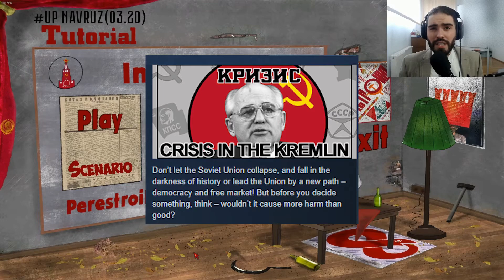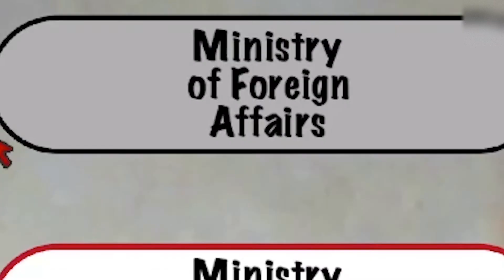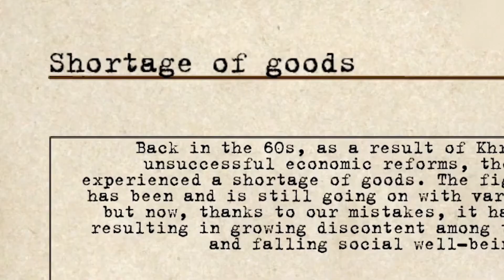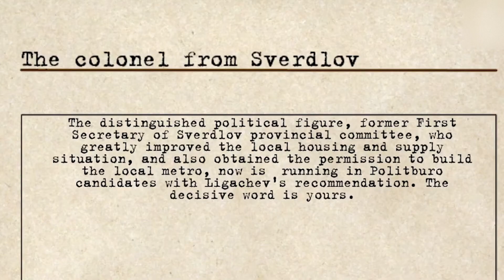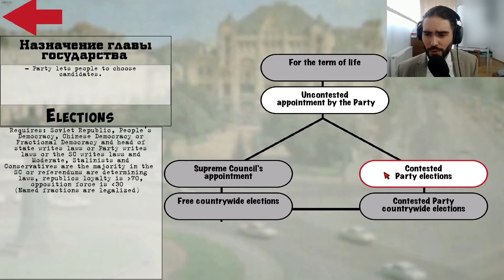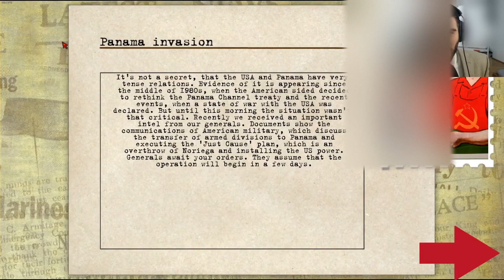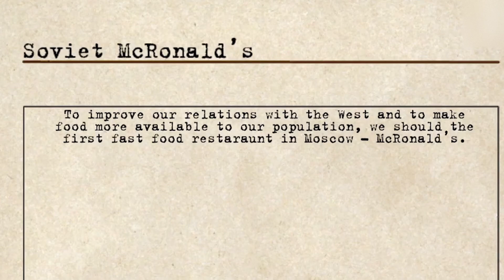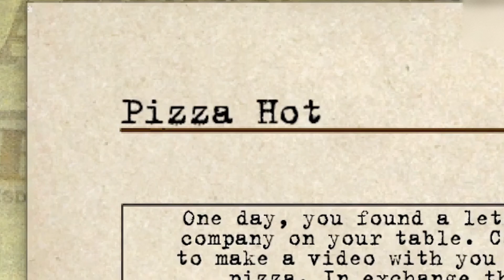PUTEM SALVA UNIUNEA SOVIETICĂ?! (Crisis in the Kremlin)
Pentru acest videoclip încercăm ceva mai diferit și anume Crisis in the Kremlin. Scenariul jocului începe din anul 1985 (dar putem să alegem și alte dăți precum 1988 sau 1991), unde avem misiunea de a salva Uniunea Sovietică de la colaps.